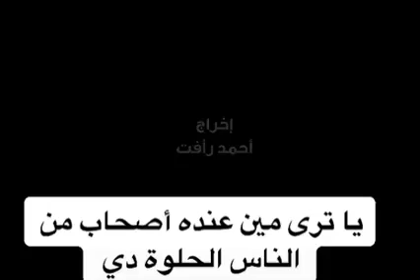ياترى مين عنده أصحاب من الناس الحلوة دى؟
لمشاهدة  جميع حلقات برنامج منازل الروح  رمضان 2021